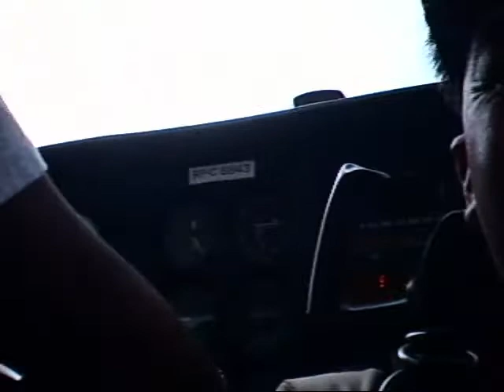PinoySkydive Inc. with Pako Pinky Lorrie Skydiving.wmv